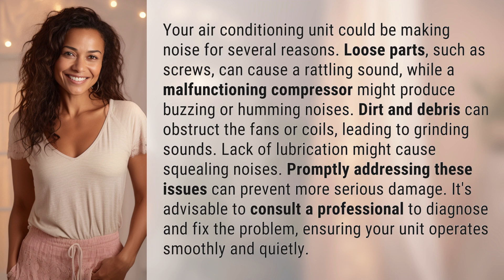Why is my air conditioning unit making noise?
Silencing Your AC: Fixing Noisy Air Conditioning Units 👉 Noisy AC Fix 👉 Learn why your air conditioning unit is making noise and how to fix it. From loose parts to lack of lubrication, discover the common culprits behind those irritating sounds. Ensure your unit runs quietly and efficiently by addressing these issues with professional help.

Laura S. Harris (2024, April 25.) Why is my air conditioning unit making noise?
    🌐 AskAbout.video